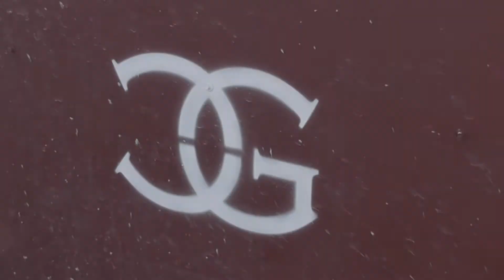Chevaux Toros Emotions BANDE ANNONCE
Tous les jeudis soirs de Juillet de Août à 19h30 à Cauneille
Repas Spectacle